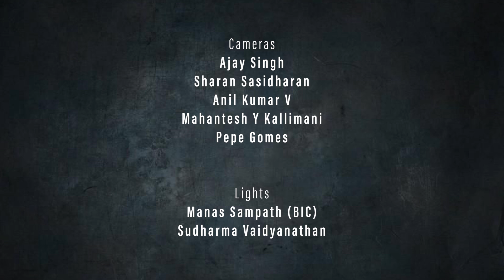NAVA: Ashtapadi in Ragam Keeravani (feat. Vignesh Ishwar & Christopher Gurusamy)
Taken from the 12th century Sanskrit work of Jayadeva, the Gita Govinda, this is the 10th poem in the work which is a conversation between Radha and her friend about the state of Krishna, it is as though the forest that once welcomed him now plays a cruel game with him. The sweet cool breeze brings with it the god of love who is attacking him with his flower arrows. He hears and sees you everywhere, haunted by your memory, he has given up his home and its comforts and lies on the cold dirt floor calling your name, they say to Radha ‘Krishna suffers in your silence’.
Beautifully choreographed by Bragha Bessell with a deeply emotional performance by Christopher Gurusamy, this piece is even more moving with Vignesh Ishwar's sensitive singing. They are supported by electrifying performances by Sayee Rakshit on violin and Akshay Anantapadmanabhan on mridangam.